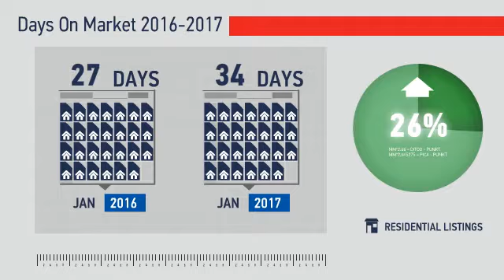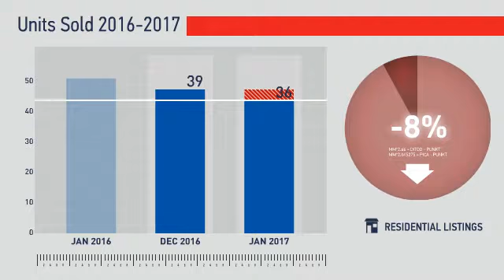Sherrelwood, Twin Lakes & Berkley,CO, Real Estate Market Update from REMAX Alliance,February, 2017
REMAX Alliance Video Update recapping market activity within Sherrelwood, Twin Lakes & Berkley, CO, during the month of February, 2017